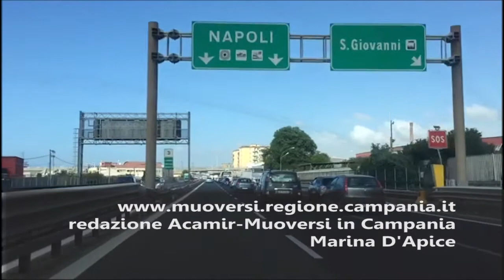Muoversi Video News mattina